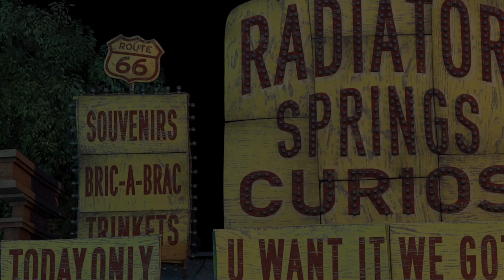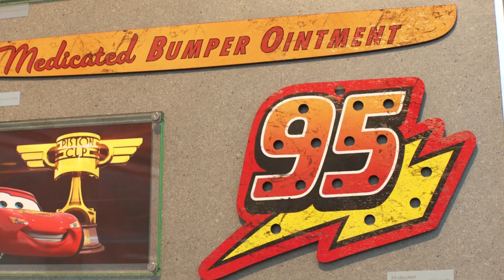Let's Play With Lightning McQueen! Mack, Fillmore, Jackson Storm, Sterling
Let's play together with Mack, Fillmore, Jackson Storm, Sterling. Join Lightning McQueen on his thrilling journey through the world of racing, as he takes on the toughest challenges and strives for the championship. With his lightning speed and winning spirit, he's always pushing the limits and inspiring fans everywhere. Whether he's racing on the track or helping out his friends, Lightning McQueen always gives his best. Watch as he takes on the toughest challenges and shows the world what he's made of, with his lightning speed and winning spirit. Get ready to feel the rush of adrenaline as Lightning McQueen takes you on a wild ride through the world of racing. With his lightning speed and winning spirit, he's always pushing the limits and reaching new heights. Lightning McQueen is more than just a race car, he's a true icon of speed and courage. Get ready to experience the thrill of racing with this legendary car, as he battles for the championship and inspires fans everywhere.